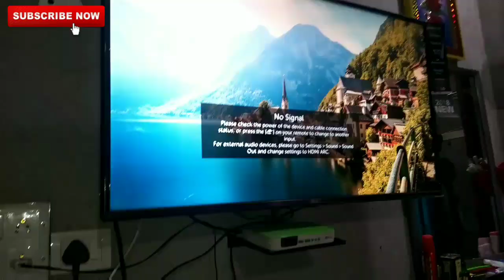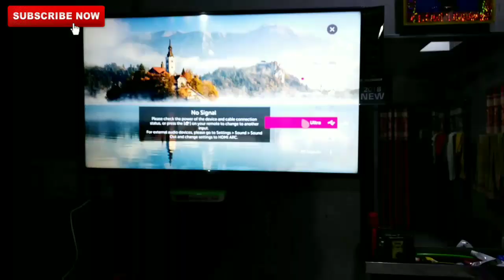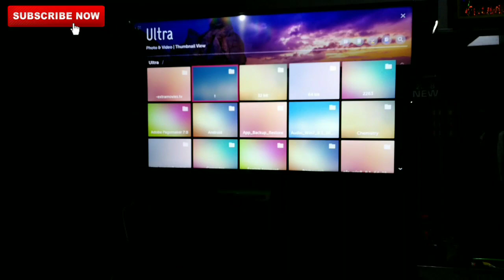How to connect usb pendrive to smart led tv using usb cable - LG-Mi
(USB) Both Side Usb Cable LED TV & TV Amazon Purchase

USB Male Cable High-Speed (Computer or Laptop) Amazon Purchase

USB Male Cable for Data Transfer Hard Drive Enclosures, Printer, Modem, Cameras Amazon Purchase

Hello Dosto I am sumendra kumar you watching my channel Latest SM channel .

Video mein aap usb connect kaise kare sakte bataya gaya hai.

Support channel..